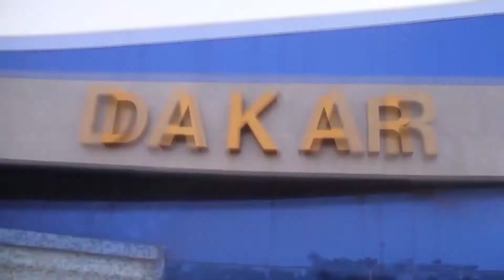OBEMS - parle plus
après le retour voila parle plus
obems mixtape..